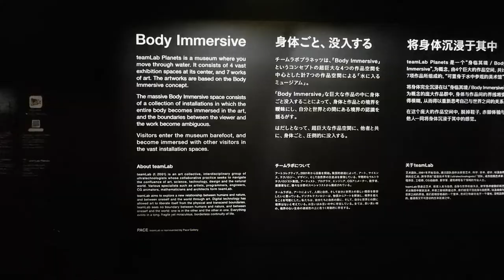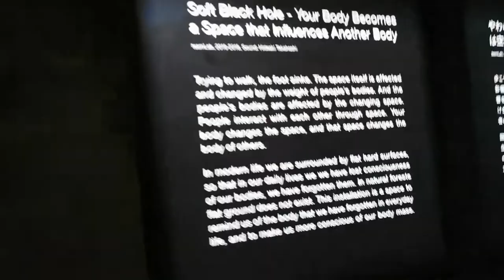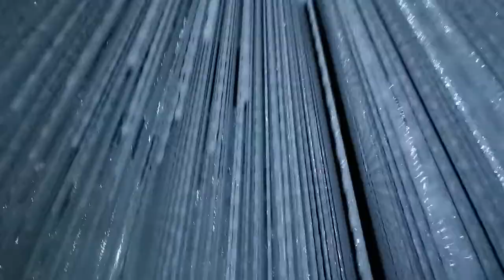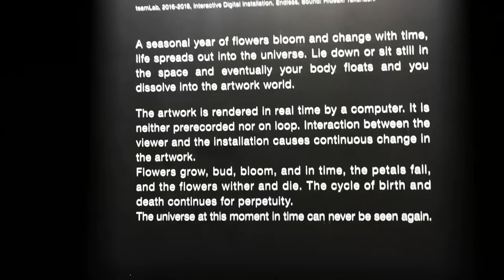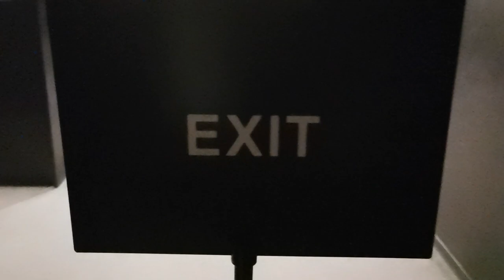TeamLab Planets TOKYO sensual walkthrough